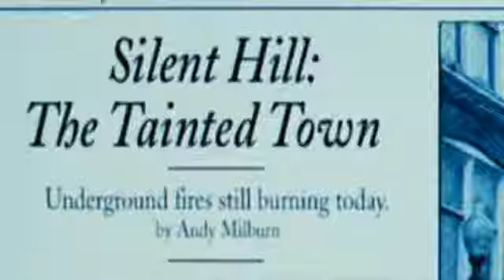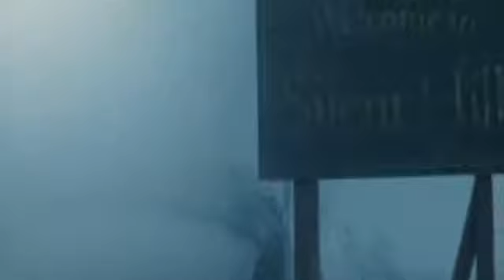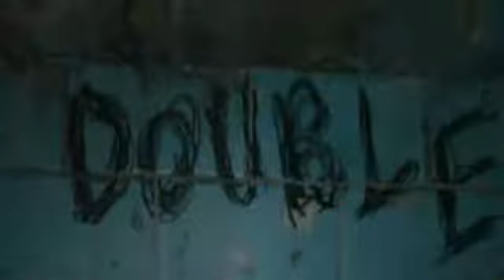Silent Hill The Movie amv